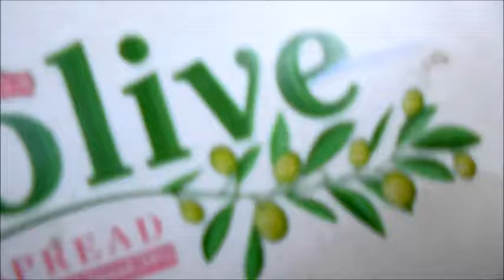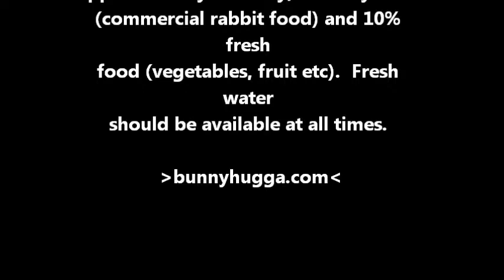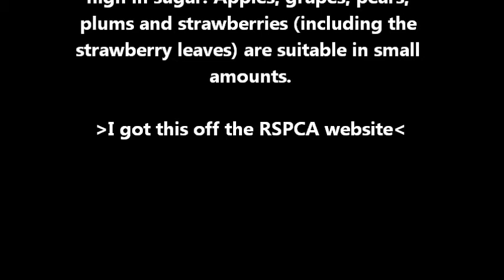A Rabbits Diet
This is a video about your rabbits diet!!! The main diet info is around 3.40 if you wanted to cut time, before that it's my rabbits with me speaking about the diet. If you're interested in being part of this collab watch this video and read the description
The websites i used for this video are:

Hope you find this video and the links useful!

- Ellie.Rachel28 - Saturday